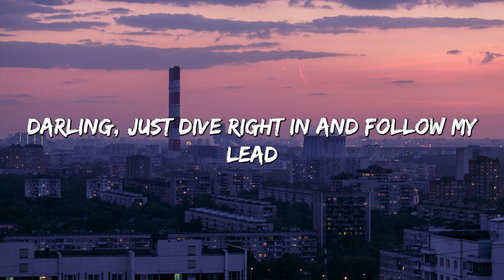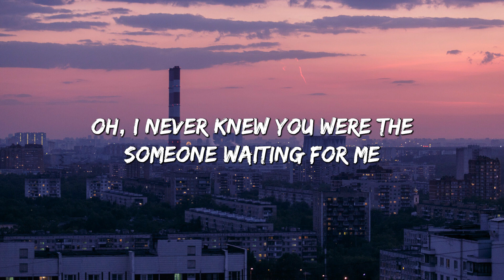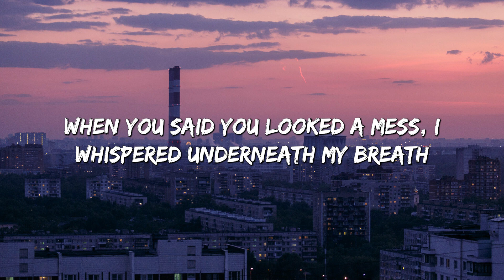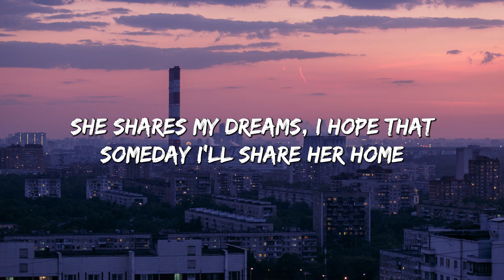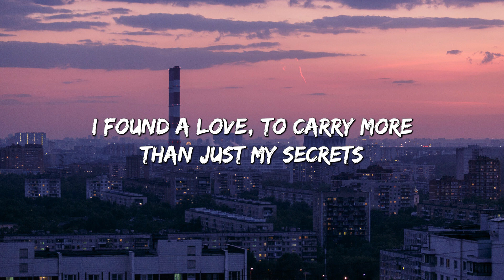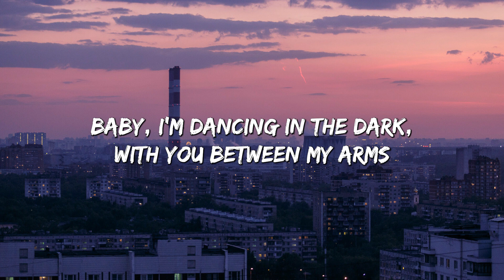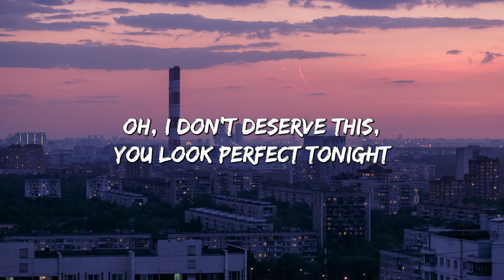Ed Sheeran - Perfect (Lyrics) || Judah - Vasman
🎤 Lyrics: Ed Sheeran - Perfect (Lyrics) || Judah - Vasman